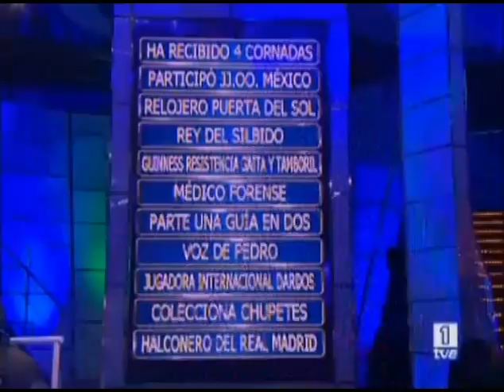curro savoy en identity television española tve